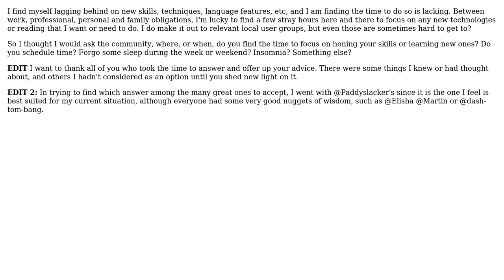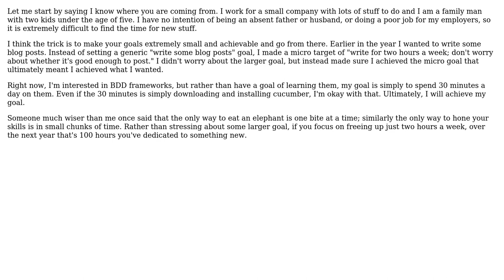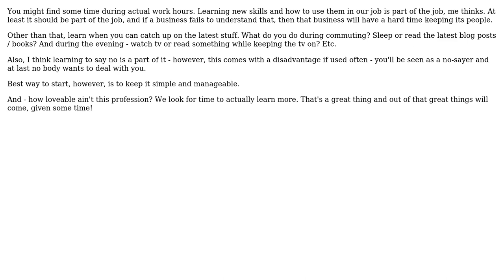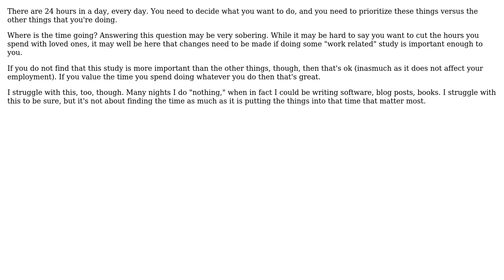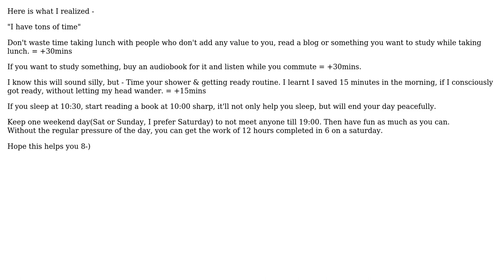Software Engineering: Where do you find the time? (7 Solutions!!)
Software Engineering: Where do you find the time?

With thanks & praise to God, and with thanks to the many people who have made this project possible! | Content (except music & images) licensed under CC BY-SA | Music | Images & others | With thanks to user talonx user PlanetUnknown user Paddyslacker user Martin S Ek user Hugo user dash-tom-bang user A. N. Other and the Stack Exchange Network Trademarks are property of their respective owners. You are responsible for your own actions.